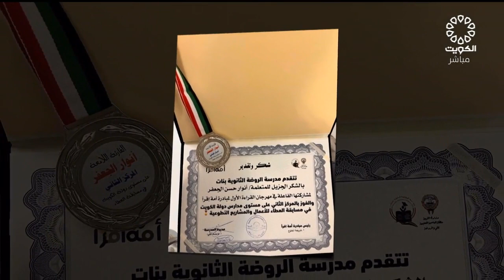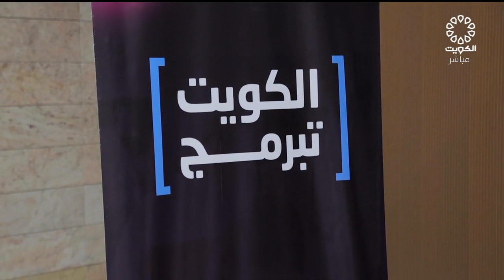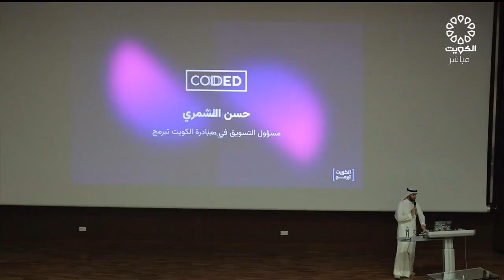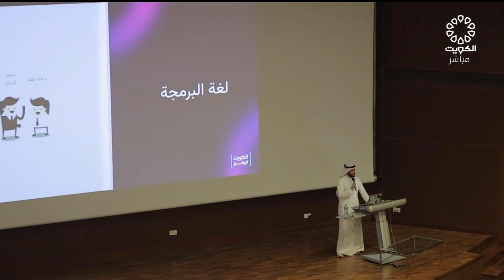برنامج مساء الخير يا كويت 21-8-2023